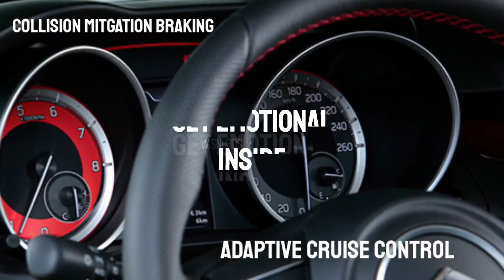New Suzuki Swift launched in Pakistan for the first time.